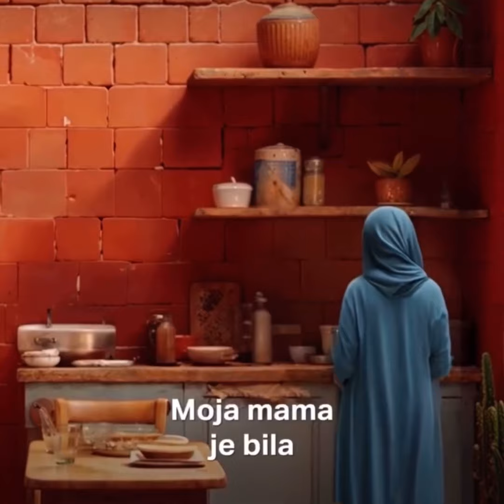TRT Balkan Halil İbrahim Karabacak Bosnjak TV